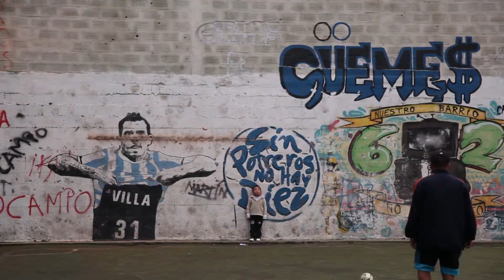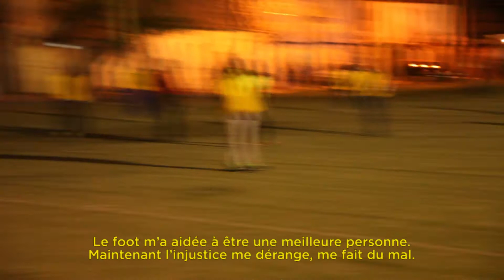Les Alliées de la 31 : le foot pour échappatoire (Prix de l'OFQJ - Rencontres francophones 2017)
Dans la villa 31, l’un des plus vieux bidonvilles de Buenos Aires, en Argentine, une équipe de football féminin doit se battre pour pouvoir s’entrainer sur un terrain utilisé exclusivement par les hommes. Coincée d’un côté par les rails du chemin de fer et de l’autre par le périphérique, la villa 31 est associée dans l’imaginaire collectif à la violence et aux faits divers sordides. Mais Alexia, Karen et les autres joueuses de l’équipe des Alliées de la 31 donnent un coup de pied aux idées reçues.
De Louise MICHEL D'ANNOVILLE